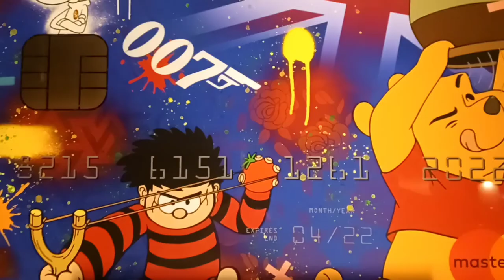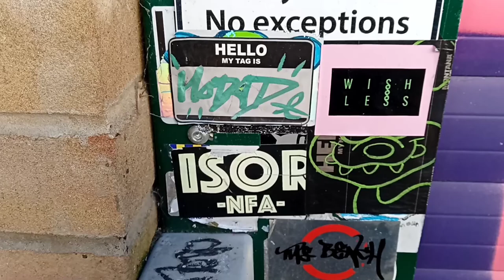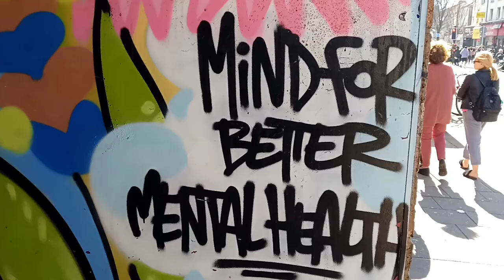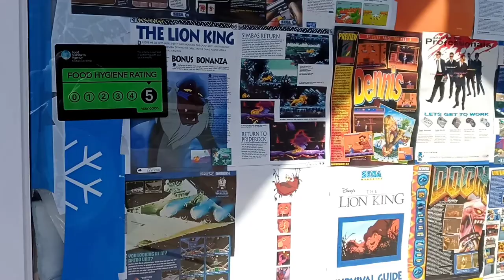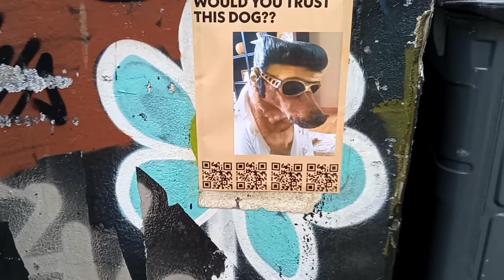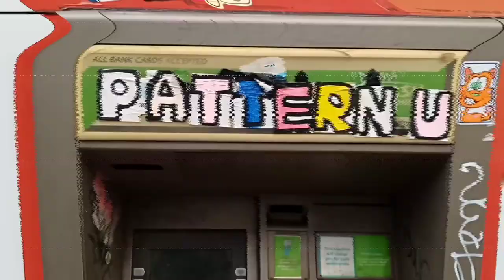Graffiti In Brighton 2022 Featuring DEVO